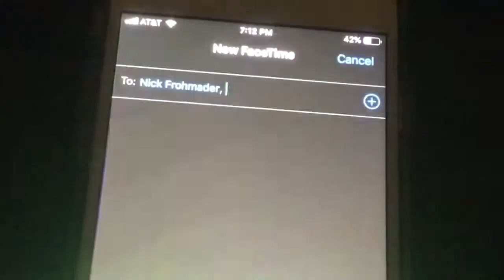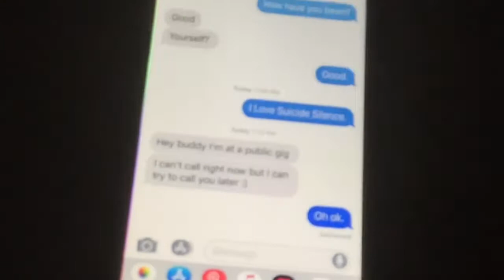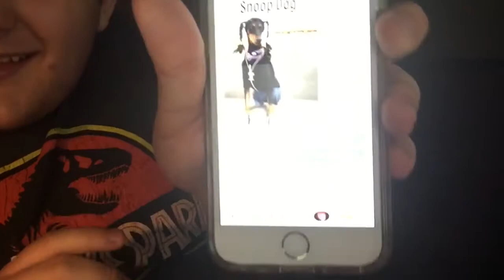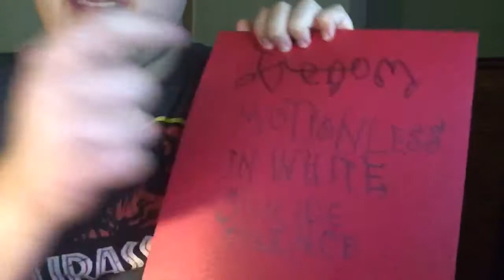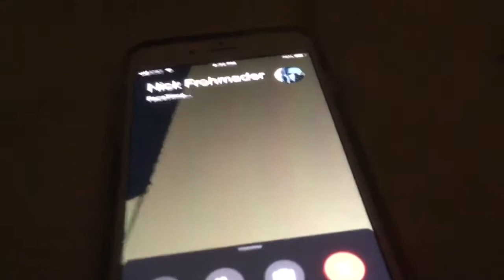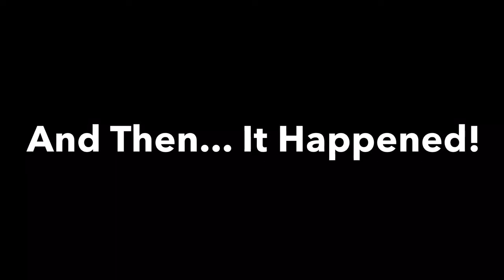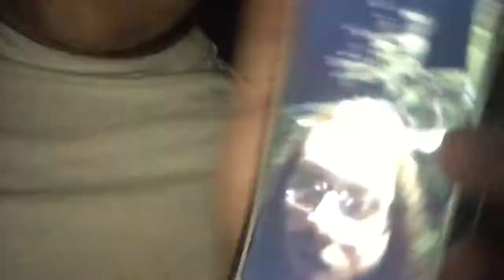I FaceTime Call My Metal Friend?!?!?! (OMG! He Answered!) Ver. 2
OMG! He actually answered! After trying to FaceTime Call him, he officially answered!